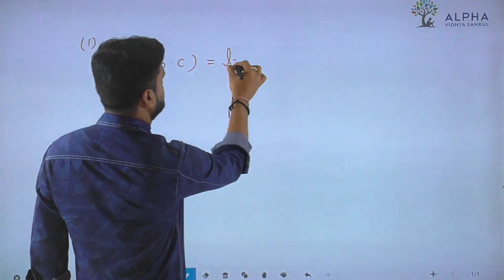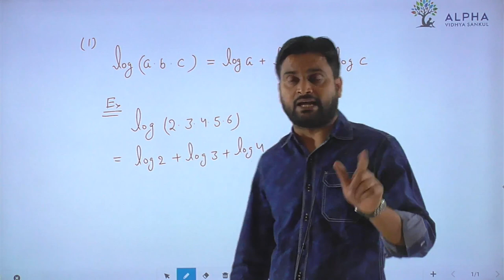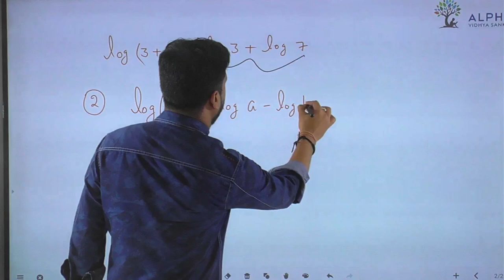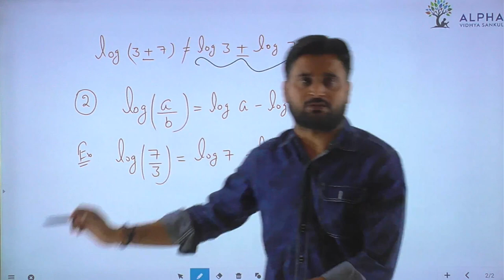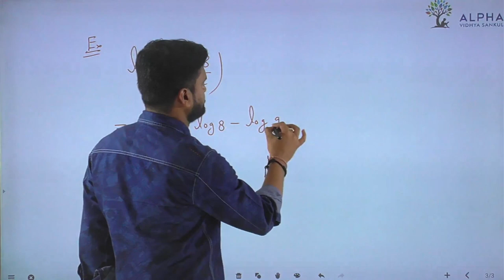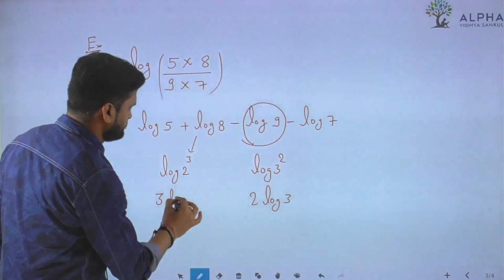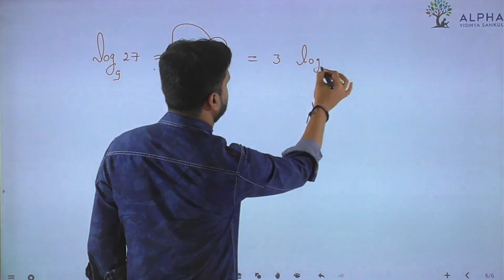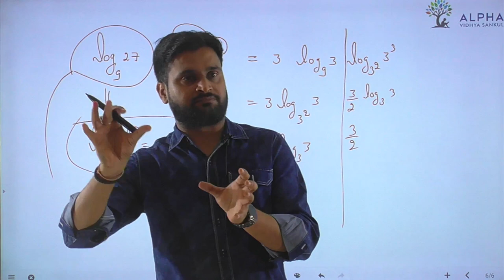Lec 2 | log | Bridge Course | Maths | Alpha Vidhya Sankul Junagadh